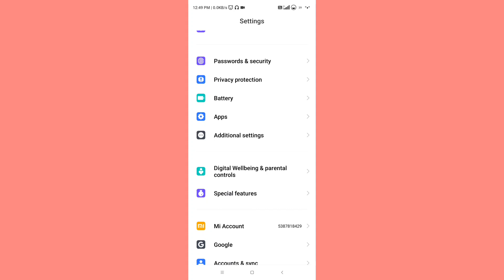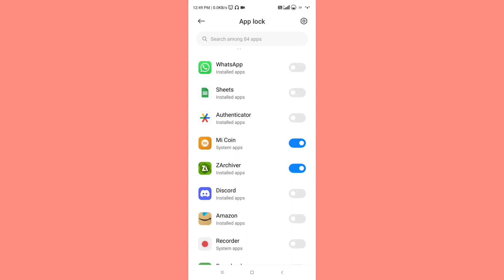App Lock Kaise Kare | App Me Lock Kaise Lagaye | App Par Lock Kaise Lagaye | Set Password In App